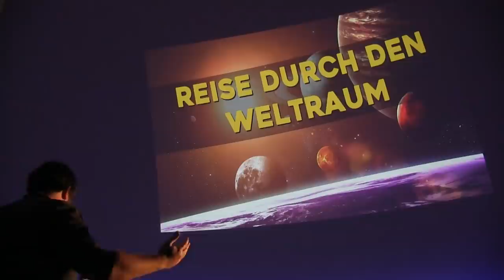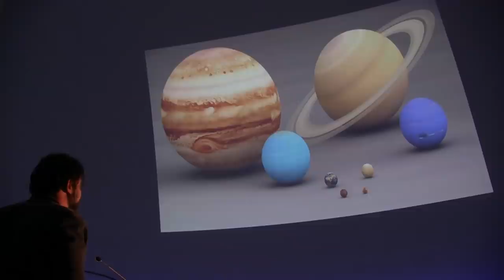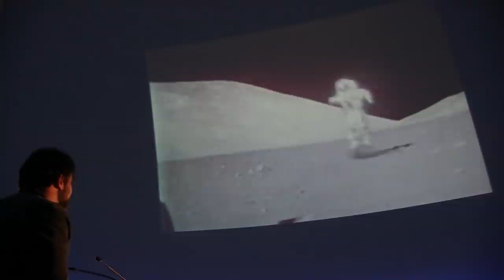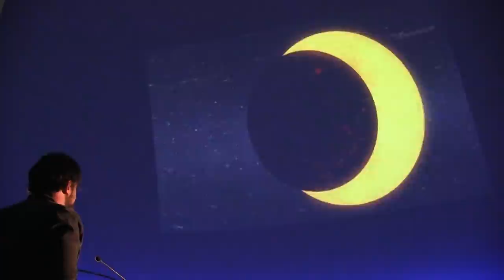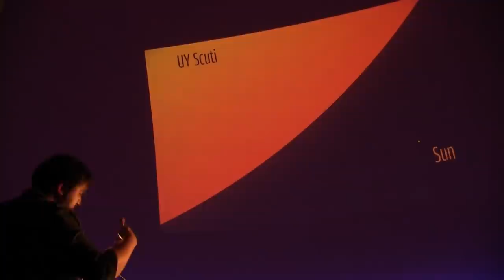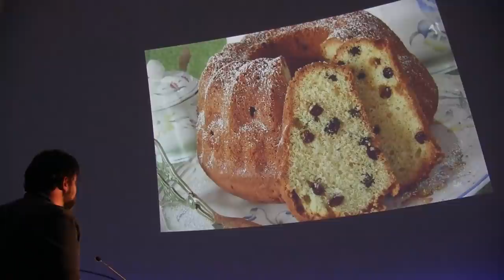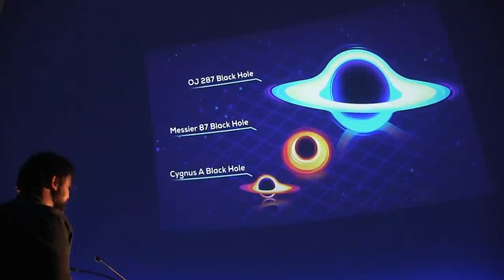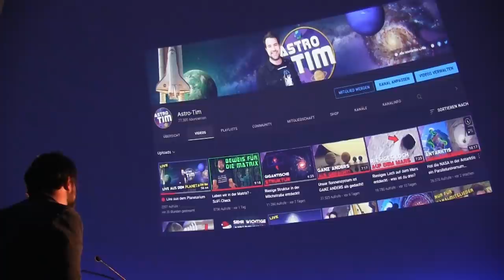Eine Reise durch Raum und Zeit 🚀 Vortrag im Planetarium Stuttgart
Ich nehme euch mit auf eine Reise durch Raum und Zeit! Der Vortrag fand am 16.01 im Planetarium Stuttgart statt.

Foto-Credit: NASA/ESA